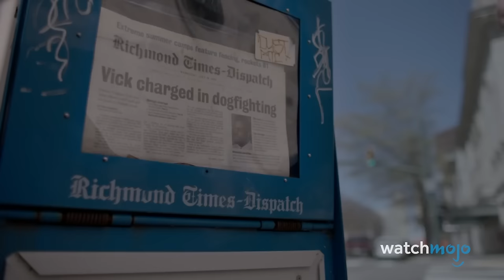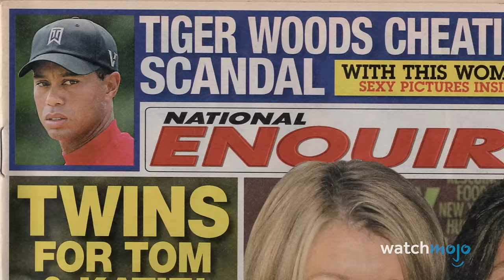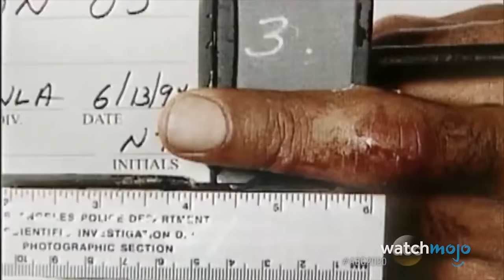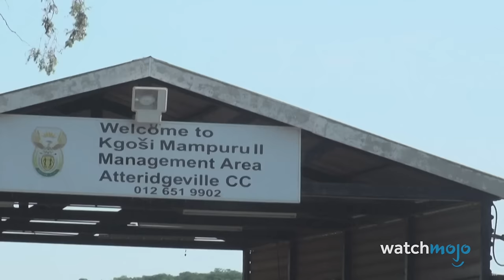Top 10 Athletes Everyone Lost Respect For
These successful athletes turned out to be big-time losers. Welcome to WatchMojo, and today we’re looking at notorious times when world-class athletes tainted their reputations. Our countdown of athletes everyone lost respect for includes Michael Vick, Lance Armstrong, O.J. Simpson, and more! Which athlete earned your respect after saving someone’s life? Let us know below.